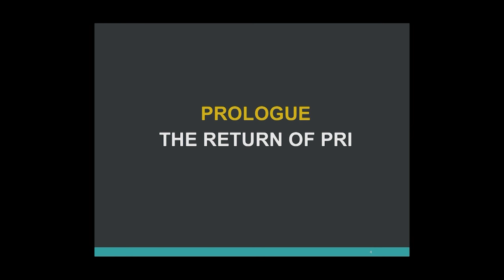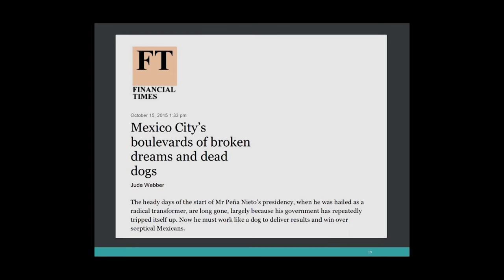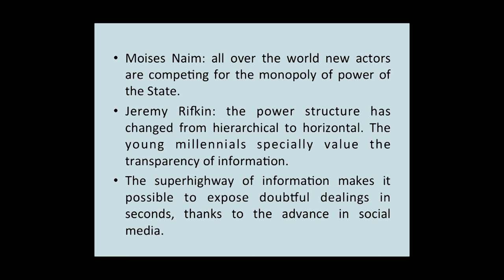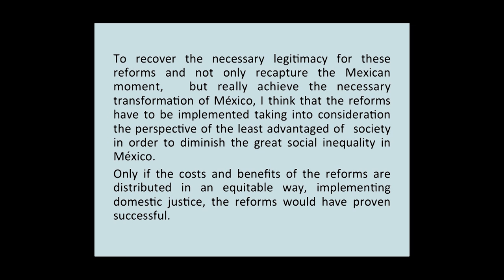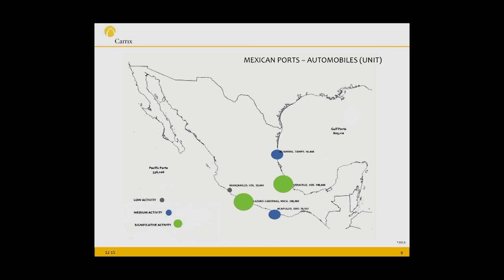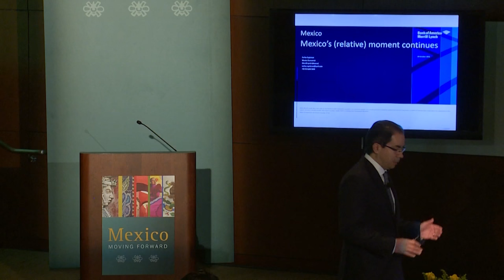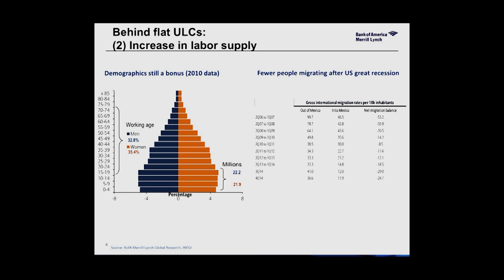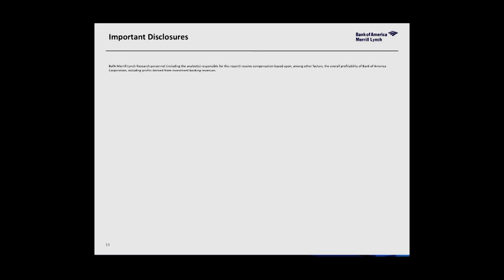Recapturing the Mexico Moment: Session 1 -- Mexico Moving Forward 2015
In the first session of a day-long conference on modern Mexico, a panel of economists, political scientists and journalists assess Mexico’s challenges and opportunities as it attempts to regain momentum after the tumult of the last three years. Panelists include: Carlos Capistran, Chief Mexico Economist, Bank of America Merrill Lynch; Pablo Chico Hernandez, Division Director, Grupo Carrix; Leonardo Curzio, News Director and Anchor, Primera Emision, Enfoque Noticias; and Paz Consuelo Marquez-Padilla, Professor, Universidad Nacional Autónoma de México (UNAM). Chris Wilson, the Deputy Director of the Mexico Institute at the Wilson Center, moderates. Mexico Moving Forward is hosted by the Center for U.S.-Mexican Studies at the School of Global Policy and Strategy, UC San Diego. Recorded on 10/30/2015. Series: "Mexico Moving Forward" [1/2016] [Public Affairs] [Humanities] [Business] [Show ID: 30334]